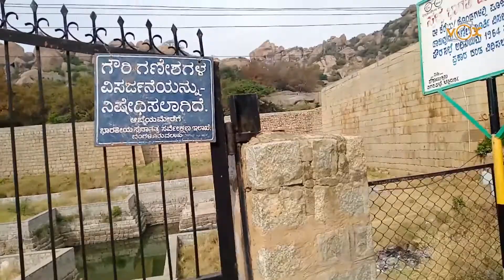Chitradurga Fort/ഏഴു മലകളിലായി 1500 ഏക്കറിലെരു 2000 വർഷം പഴക്കമുള്ള കോട്ട/Bengaluru to Hampi-Day 1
Chitradurga is a very well-known place in Karnataka because of its history. If you are planning for a tour within Karnataka, then Chitradurga fort is a must visit place. The area covered by the fort is reported to be 1,500 acres. The fort is built in a series of seven concentric fortification walls with various passages, a citadel, masjid, warehouses for grains and oil, water reservoirs and ancient temples. There are 18 temples in the upper fort and one huge temple in the lower fort. Among these temples, the oldest and most interesting is the Hidimbeshwara temple.